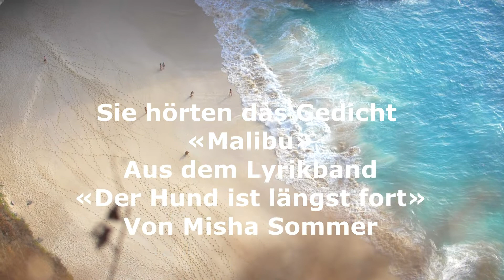Gedicht von Misha Sommer «Malibu»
Neues Gedicht aus meinem neuen Lyrikband «Der Hund ist längst fort».
Bisher von mir erschienen:
Lyrikband «Im Land der windschiefen Bäume»:
Philosophiebuch «Das abgefahrenste Philosophiebuch der Welt»:
Buch: «Wenn Sternenstaub in einer Bar sitzt und ein Bier trinkt: 100 Memes»

Credits:
Gedicht: Misha Sommer